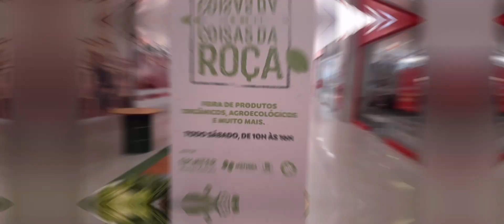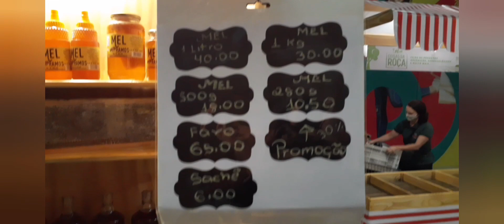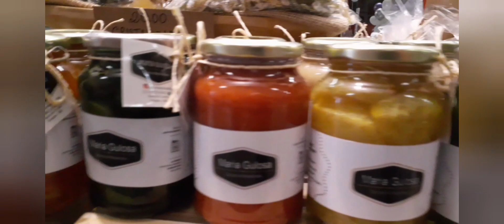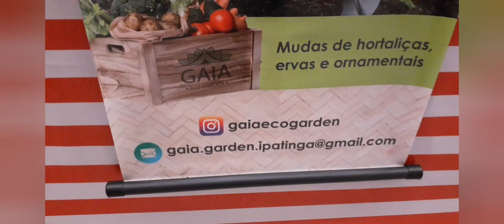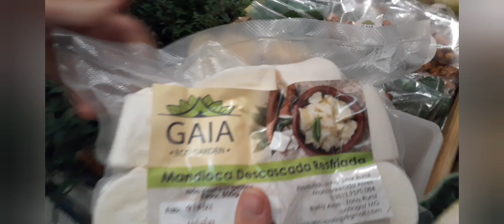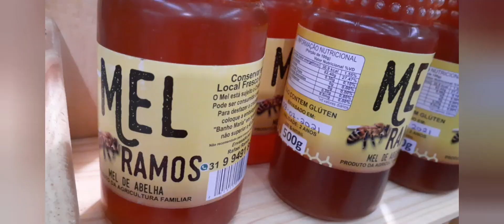Segundo dia trabalhando no shopping ( projeto COISAS DA ROÇA)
estamos gostando bastante desse projeto,  é uma oportunidade de estar comercializando os produtos naturais direto da roça

👉Esse projeto é uma parceria do shopping do Vale, prefeitura de ipatinga e a Emater Mg

👉compartilhe pra ajudar no crescimento do canal